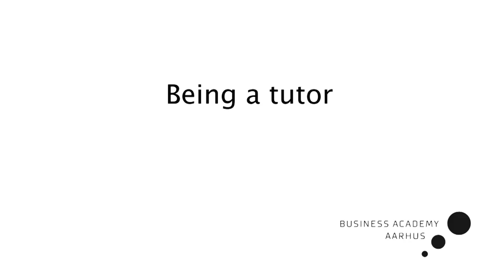Being a tutor at Business Academy Aarhus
Christian and Ina tell about their experiences as tutors for new students at Business Academy Aarhus.